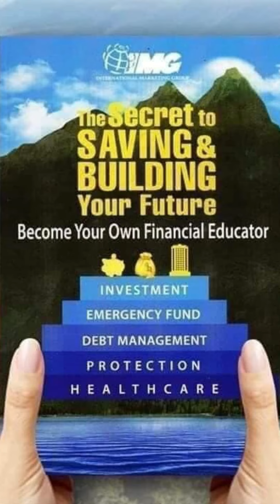BE THE FIRST MILLIONAIRE IN YOUR FAMILY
88% of millionaire are self-made,

Why Financial Literacy (Financial Education) is important?
○ Learn more about Financial Planning
○ Learn more about Retirement Planning

Poor Mindset and Money Problems
○ Wrong Money Mindset
○ Low Savings and High Debt
○ Senior Citizen Survey - Financial Status
○ Saving the Wrong Way

Four Basic Financial Planning Concepts
○ X-Curve
○ Solid Financial Foundation
○ Rule of 72
○ Pay Yourself First - Abundance Formula

Types of Healthcare
○ Short Term Healthcare
○ Senior Care
○ Long Term Healthcare

Stock Market
○ Direct
○ Indirect (Mutual Funds)
How IMG Can help you?

My Family's Portfolio